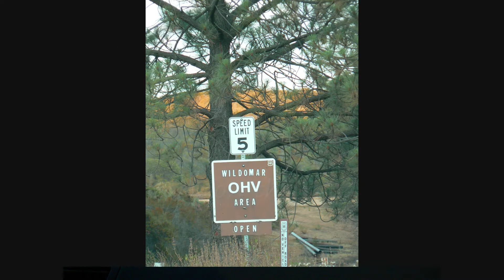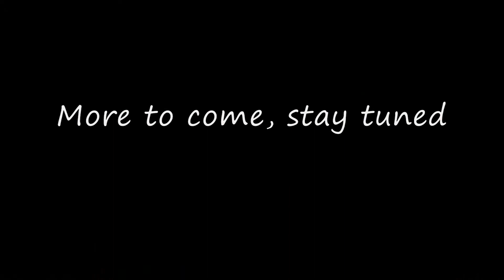2014 Subaru Forester Off Road Bound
My father purchased a 2014 Forester 2.5i Premium (with CVT) last week.  We spent the weekend breaking in the engine properly (with some difficulty thanks to the CVT) and found one of California's few OHV parks in Wildomar.  Typically my 2004 Forester XT sees local trails.  Can't wait for upcoming comparisons ;-)  Actual video on the way.  Please like and forward any questions about our initial impressions.